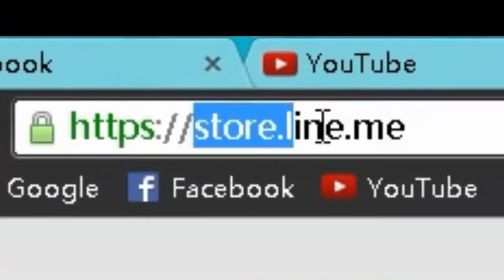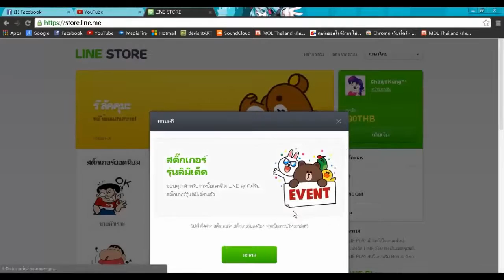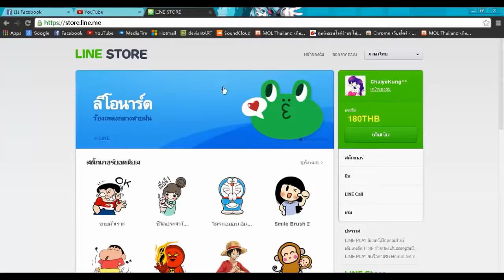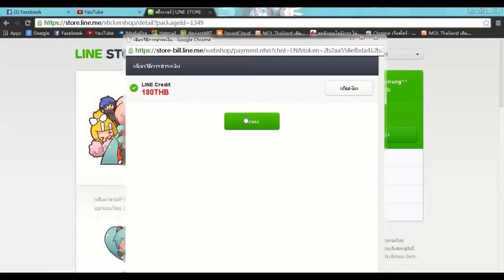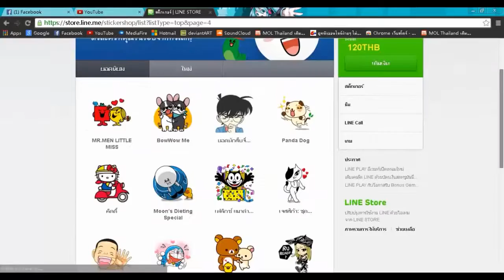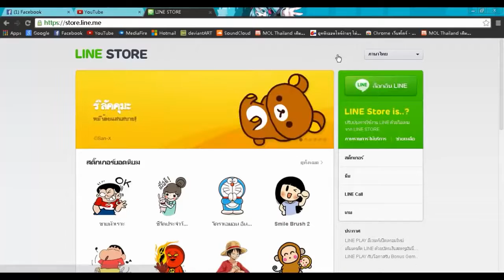วิธีซื้อสติ๊กเกอร์line โดยไม่ใช้บัตรเครดิต ผ่านเว็ป store line me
[UG.5 Gang]